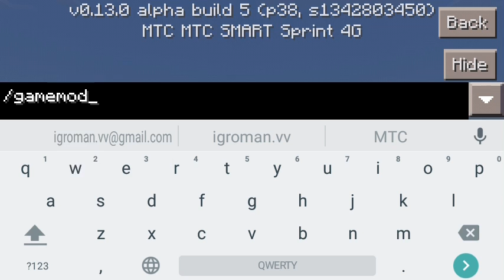Аддон на Команды для Minecraft PE 0.13.0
-Скачивание аддона:1dwnz5